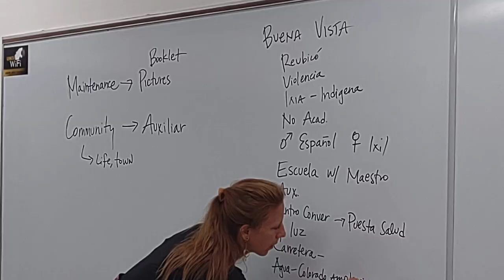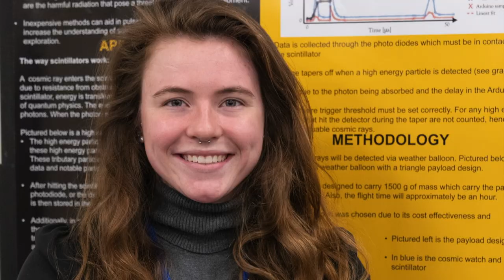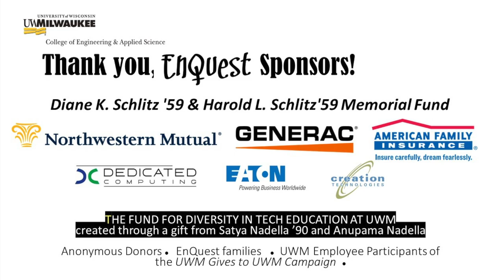EnQuest 2022 Day Camp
Learn more about EnQuest, an engineering camp geared toward high school girls, and highlights from the 2022 day camp.